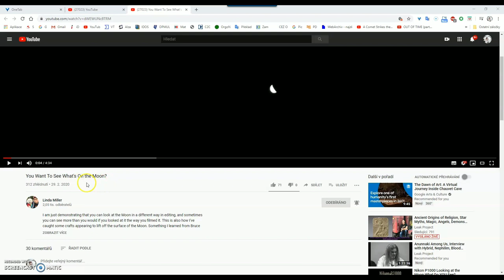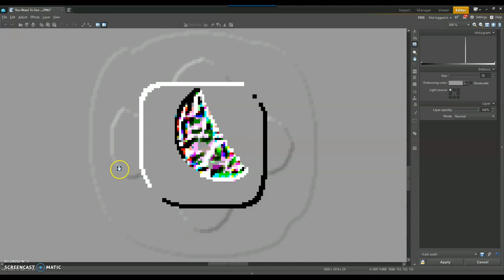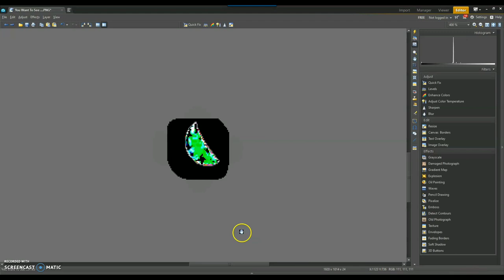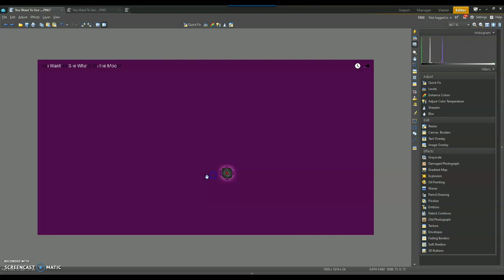Symmetry Around The Moon (from Linda Miller´s Channel)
*** Hello everyone, my channel may not have all the answers , I am like you – seaking for the truth. What I like to do is, observe the skies, the Sun and the Moon and analyze pictures,  to find colors and objects that the human eye can´t  fully see. We are blinded by the brightness of the light. Using the tonal curve helps me adjust an image to show the brake down of the color spectrum of light. Symmetrical patterns inside a light source is the mystery. Fake? Natural? Engineered? Projected? What is the truth … ? ***

Original video comes from : "Linda Miller" Channel